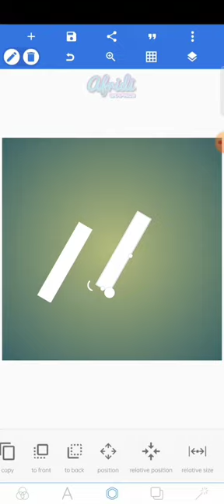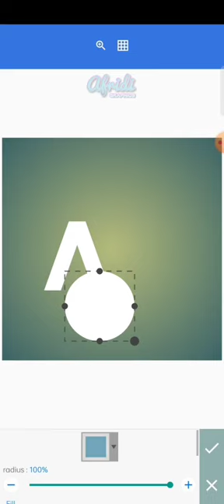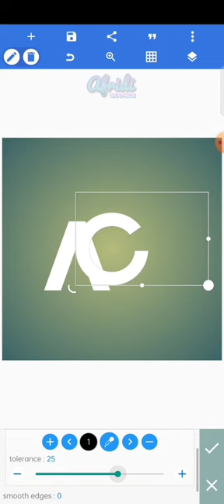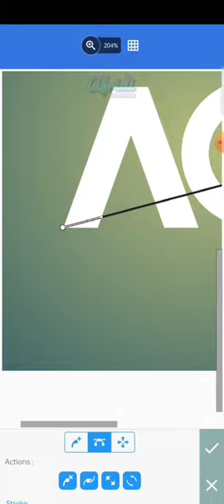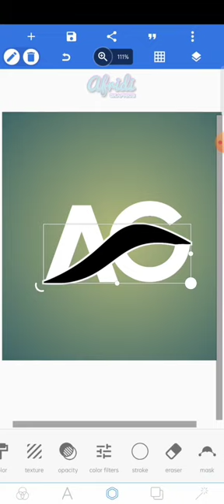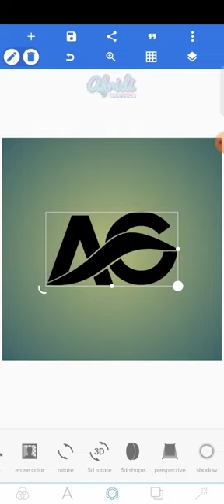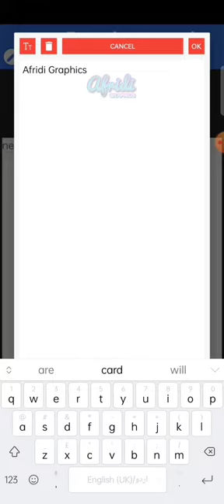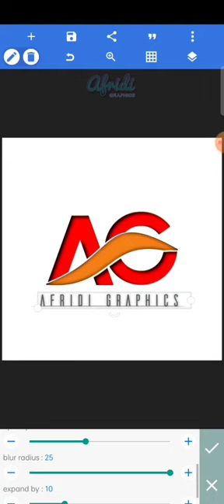pixellab editing tutorial (AG) logo design || pixellab logo making tutorial step by step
Apps,
Pixellab
Ibixpaint
Picart
Snapseed
Sketchbook
Background eraser
Lightroom
Capcut
VN

pixellab editing

3d logo design pixellab

pixellab logo

shorts

sm logo

logo making in pixellab

logo pixellab

3d logo pixellab

logo design tamil

roxicake gamer

3d logo

builder logo

con ma logo 3d pixellab

making a logo

pixellab

3d logo kaise banaye

banner logo editing

bts

bé là shima

fede vigevani

logo editing

mr bean

name logo pixellab

pixellab design

pixellab tutorial

creation logo design
logo design for makeup artist
create logos in photoshop
graphic design logo maker
graphic design create
graphic design making
graphic design make
create graphic design portfolio
graphic design setup
graphic design procreate
logo design create
logo design maker app
logo design make
graphic design make money online
logo design make money
logo design gig create
create logo design in photoshop
graphic design making logos
makeup logo design photoshop
makeup logo design illustrator
make logo design photoshop
create logo illustrator tutorial
creation logo create
fiverr logo design account create
fiverr logo design gig create 2022
create logo design illustrator
fiverr logo design gig create sinhala
fiverr logo design gig create tamil
graphic designer creates
amazing logos using names
graphic design creating a logo
graphic design making video
graphic design making a poster
graphic design making money
graphic design build
graphic design gig create
logo design earn money tamil
logo design earn money sinhala
makeup logo design pixellab
make logo design in illustrator
fiverr graphic design account create
how to make logo design in photoshop 7.0
how to create 3d logo design in photoshop
how to create free 3d logo design in adobe photoshop cs6
logo creator illustrator tutorial
how to create logo design in illustrator creative landhow to make 3d logo in pixellab

pixellab editing

3d logo design pixellab

pixellab logo

shorts

sm logo

logo pixellab

3d logo pixellab

logo design tamil

roxicake gamer

3d logo

builder logo

making a logo

pixellab

3d logo kaise banaye

banner logo editing

bts

bé là shima

fede vigevani

logo editing

mr bean

name logo pixellab

pixellab design

pixellab tutorial